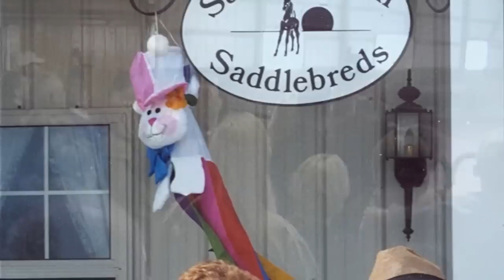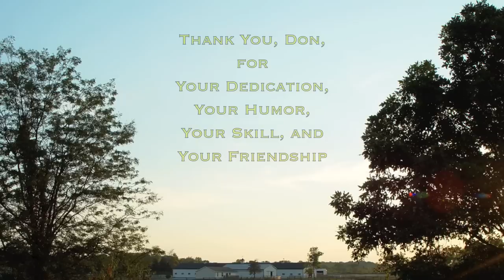Don Reinhart Salute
Tribute to Don Reinhart

We are so glad that Clem Lee is the current trainer at Sunset Farm. However, we owe a great deal to our former head trainer, Don Reinhart and have dedicated a video to his years with us. Don and Naomi are now in a retirement home and Don is looking forward to being 90 years old in April 2012. A true and dedicated horseman, every day for seventeen years, Don made the long trip from Grove City to Plain City - in all weathers.  He was amazing, working horses and breaking and riding young colts until well into his eighth decade.

Don's dedication to the American Saddlebred is hard to describe. First, he was a fanatic about their health, comfort and well-being. A real horse lover, he was also considered to have some of the "best hands" in the business. One of my memories of Don is  that he was always scrubbing their water buckets! Fresh and clean water was the first order of business! He arrived at work early every day and stayed long hours until the work was done. What a work ethic! We also do not think he felt the cold at all. There was absolutely no weather that would deter him being in the barn with his beloved horses.

Don was renowned for making a gaited horse. It is little known, but it was Don that started the well-known stallion, WC Belle Reve's Renaissance Man and sold him to Donna Moore. He also started WC Stravinsky, RWC Cha'Ching. WC It's Tea Time, as well as training RWC Deja Vu's Delight, and WC Radiante in preparation for Louisville. This video is a compilation of photos that were taken while he was with us. In retrospect, I wish we had taken more. My favorite experience in all the world was to hear Don "whooping with joy" after he had racked a good horse down the barn aisle way. I would often view Don and the horse in silhouette against the light coming through the barn doors. In winter with the steam coming out of the horse's nostrils, it was a stirring sight and I have stored it in my memory forever.

I hope you enjoy this, while it does not do Don the justice he deserves, we are looking forward very much to sharing it with him.
-Pam Boyers, Owner, Sunset Farm Saddlebreds